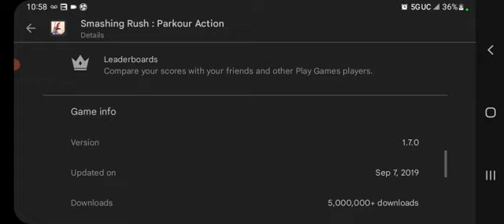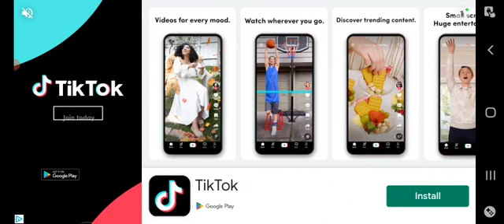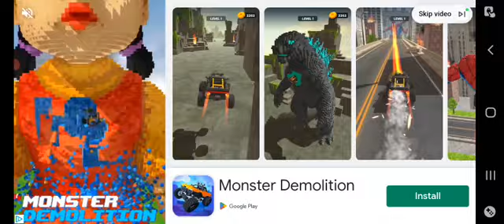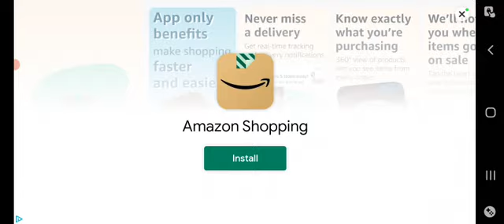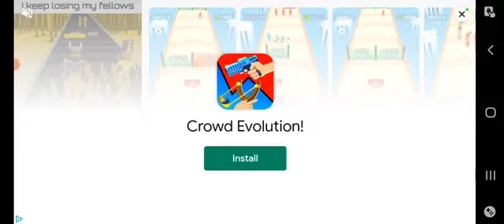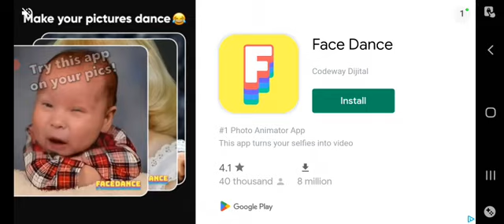Smashing Rush part 1